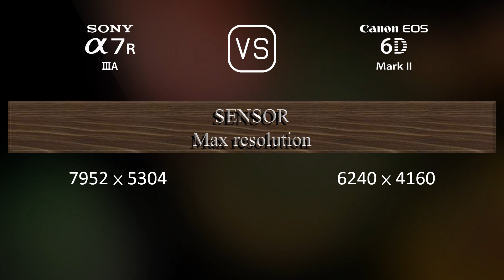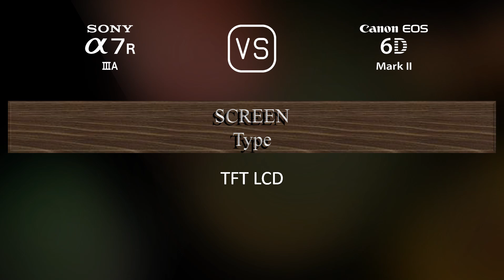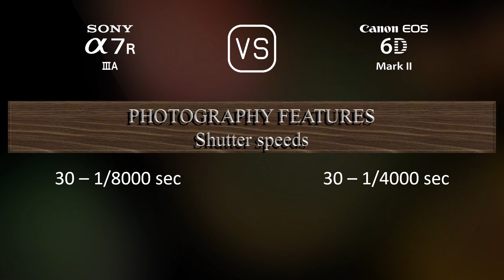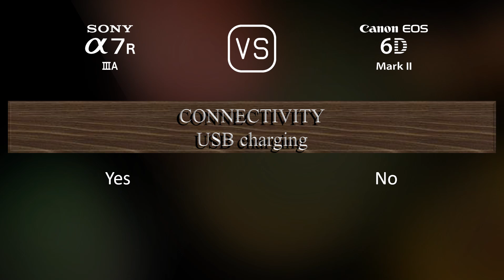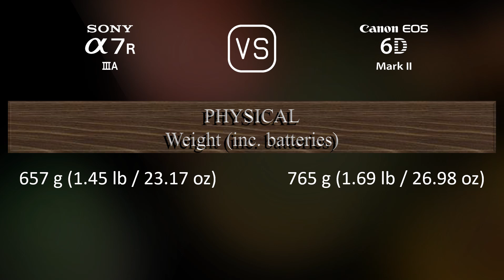Sony A7R IIIA vs. Canon EOS 6D Mark II: A Comparison of Specifications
This video overviews the Sony A7R IIIA and the Canon EOS 6D Mark II in a parallel comparison of specifications.

00:25 LAUNCH
00:33 BODY
00:40 SENSOR
01:01 IMAGE
01:16 OPTICS & FOCUS
01:41 SCREEN
01:58 VIEWFINDER
02:13 PHOTOGRAPHY FEATURES
03:06 VIDEOGRAPHY FEATURES
03:20 STORAGE
03:24 CONNECTIVITY
03:49 PHYSICAL
04:07 MISC